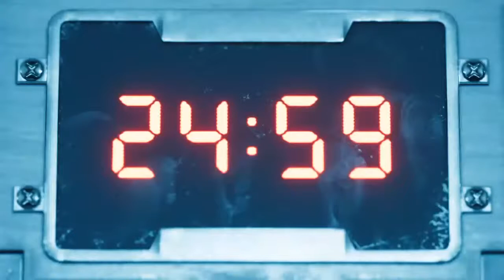Final Fantasy 7 REMAKE Ch.6 Into Ch.7 Bot Issues :Live on PS4 Road to 500Subs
$20 Gift Card GiveAway (You get to Pick the Gift Card)
For Every 500 Sub 2 Winners (The 5ooth Sub and Random Person from Subs List)

Hello Gamer's and Guest! Welcome to Lord Gosun's Gaming Spot. Where you can Catch Me if You Can On or Offline.
Thank you so Much for Stopping by my Ch. Also I'm Trying to Reach a 1,000Subs; So if you enjoy My Gaming Vid's be sure to Share This Ch. Once Again Thanks for Stopping by and Be Sure to Catch me in the Next One!
!PEACE!